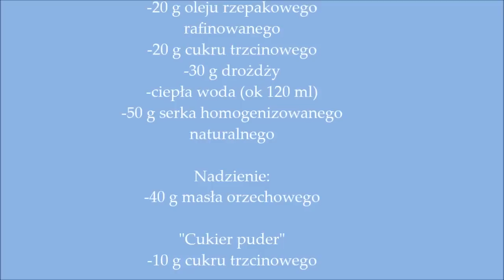Odchudzone przepisy: Szczupłe pączki (nie tylko) na Tłusty Czwartek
Masz pytanie? Napisz na facebooka